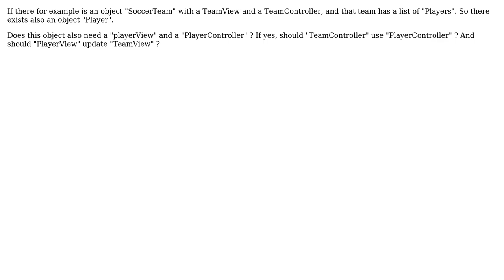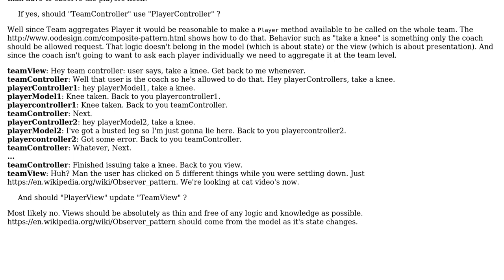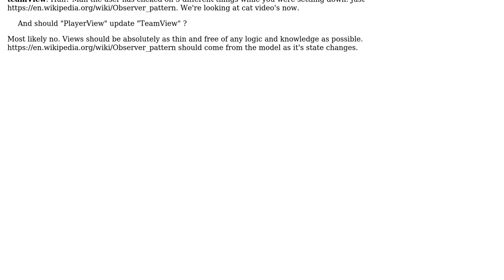Software Engineering: Question Model-View-Controller basics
With thanks & praise to God, and with thanks to the many people who have made this project possible! You are responsible for your own actions.